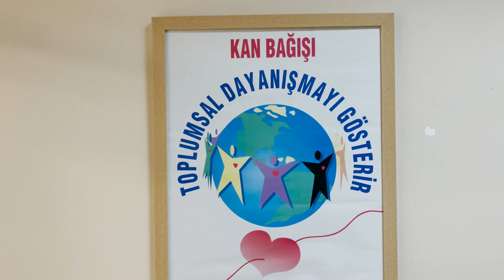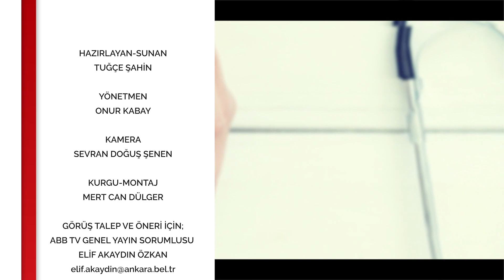Bir Uzmana Soralım 1.Bölüm - Dr. Şeniz GÖRAL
Dr. Şeniz GÖRAL - Gazi Üniversitesi Tıp Fakültesi Hastanesi Kan Bankası Sorumlu Hekimi

Tuğçe Şahin’in sunumuyla “Bir Uzmana Soralım” programında bu hafta; donörlük, kök hücre ve kan bağışı hakkında merak edilenleri Gazi Üniversitesi Tıp Fakültesi Hastanesi Kan Bankası Sorumlu Hekimi Dr. Şeniz Göral cevaplıyor.